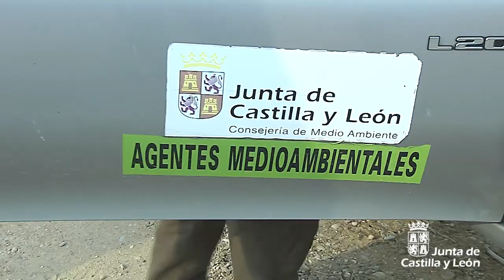El Centro de Recuperación de Aves Silvestres de Valladolid suelta un águila real